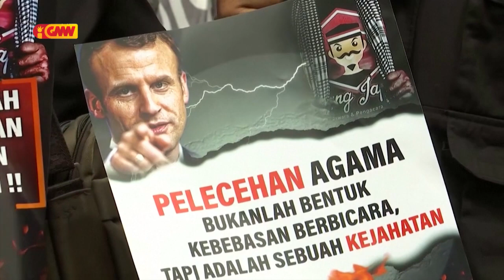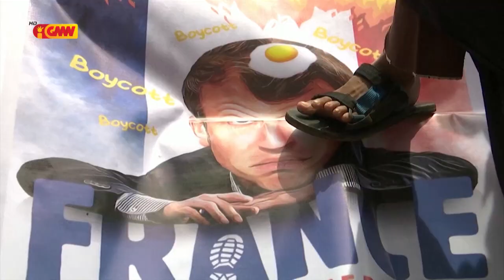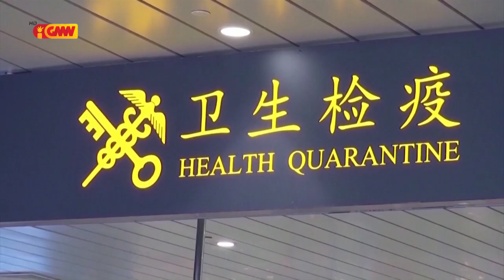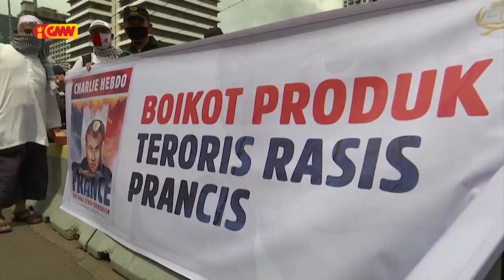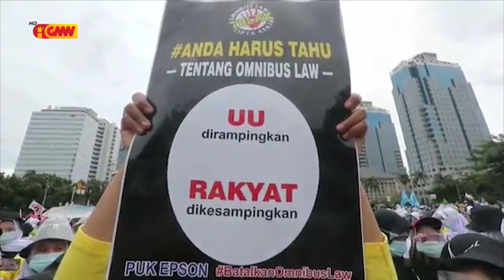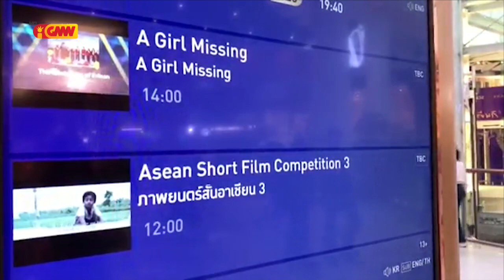ASEAN NEWS - 06 November 2020